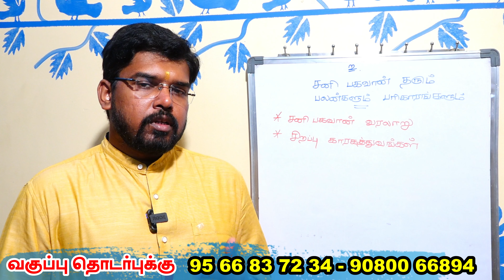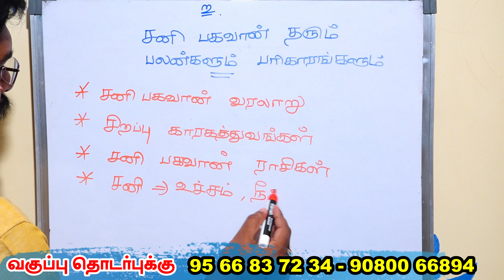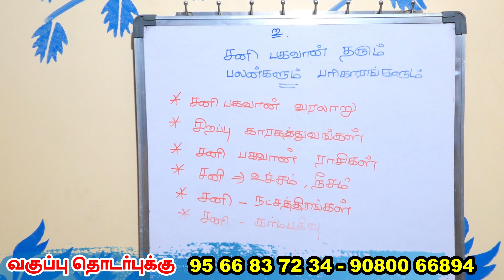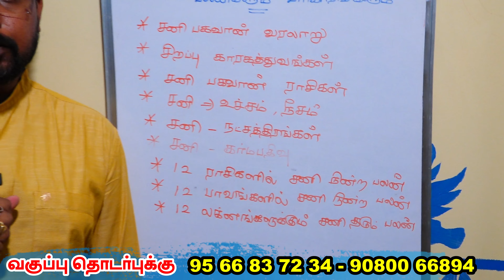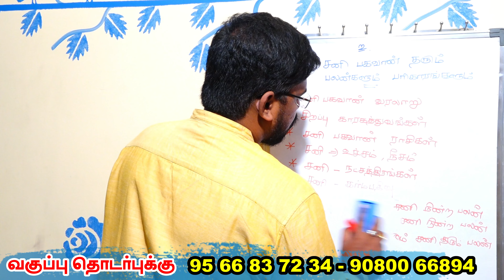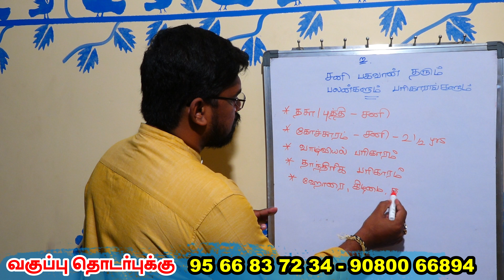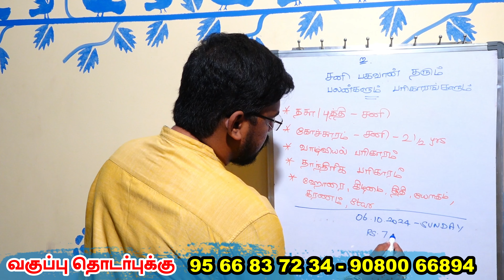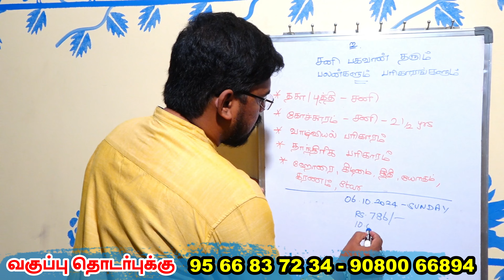உங்கள் ஜாதகப்படி சனி பகவான் தரும் பலன்களும் பரிகாரங்களும் அதிசூட்சுமங்களுடன்